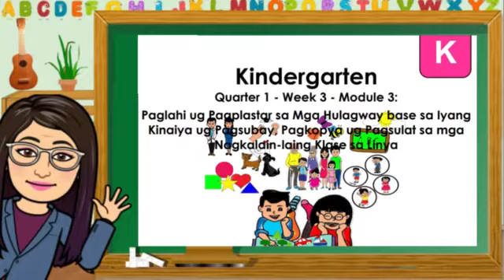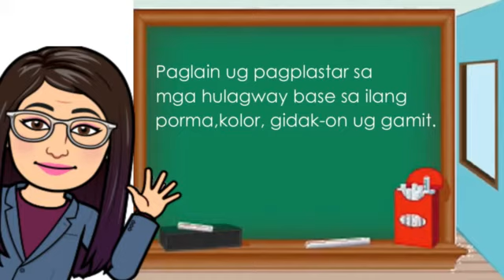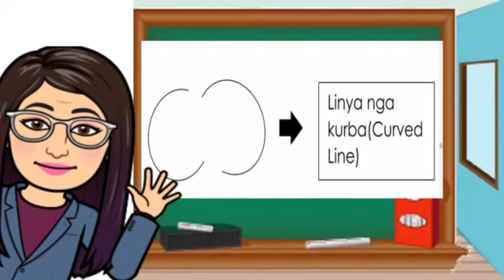(MELC Based)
Thank you DepEd